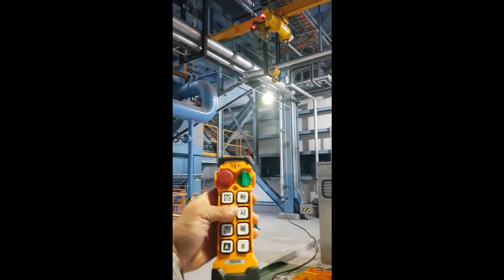2TON(2000KG) EOT Crane wireless remote controller working in factory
Model : JREMO 8K

Address. J Building, 94-1, Choryang-ro, Dong-gu, Busan, 48805, Korea